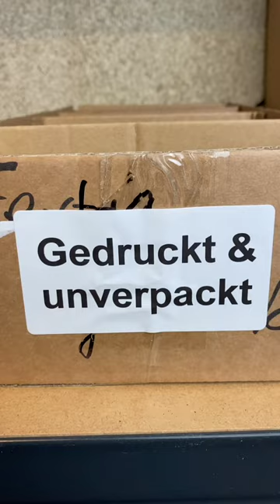Abdeckung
Mehr Infos gibts auf unserem Hauptkanal @Lockcard_alt